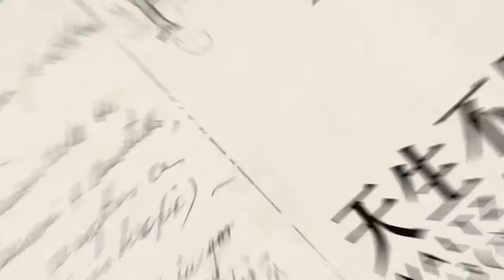MOViE MOViE MAR Highlights: NO ORDINARY WOMEN 她、她、她和她的故事(CHI)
四個女人的故事 The Story of 4 Great Women

今個3月，以女性主導的 女影香港 Reel Women Hong Kong 電影節將於7日-18日期間在百老匯電影中心舉行，MOViE MOViE(now TV Ch 116)更會同步為你帶來全新「關於她、她、她和她的故事」系列。逢星期六晚10點，讓我們一同見證這些不一樣的女人，最與別不同的人生。

今晚10點《金門銀光夢》，講述首個華人女導演伍錦霞的生命故事，你又怎能錯過？

The first woman's film festival in Hong Kong is coming to Broadway Cinematique from March 7 to 18. Don't forget to also catch our new series No Ordinary Women this month, which includes four movies about four extraordinary women's lives. Catch it everyday night at 10pm on MOViE MOVIE (now TV Ch 116)

This week we are bringing you GOLDEN GATE GIRLS, a movie about the first ever Chinese female director! Don't miss it!

5/3 (SAT) 22:00 金門銀光夢 GOLDEN GATE GIRLS
12/3 (SAT) 22:00 漢娜鄂蘭：真理無懼 HANNAH ARENDT
19/3 (SAT) 22:05 夢露人生 LOVE, MARILYN
26/3 (SAT) 22:00 天生不是星塵 WALTZ FOR MONICA